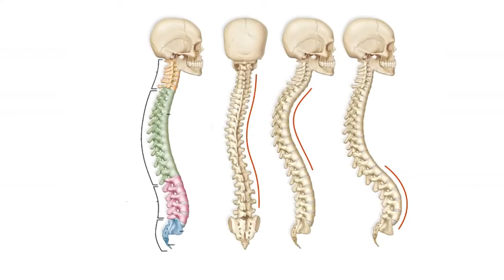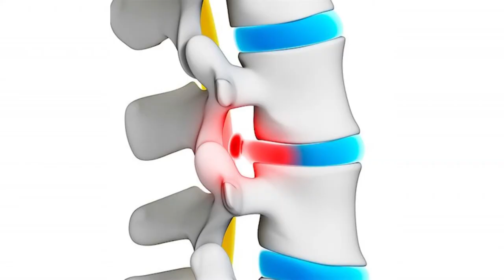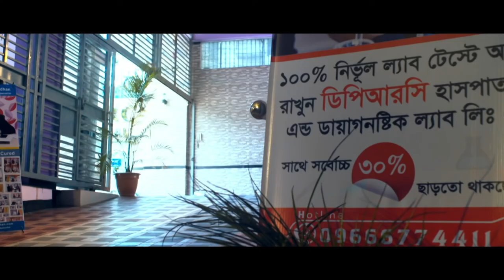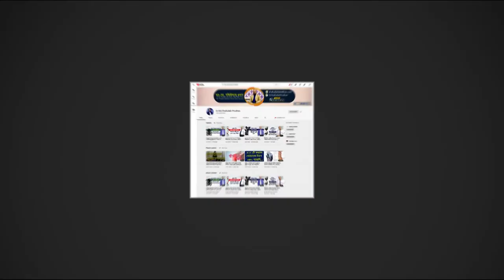কোমরের ব্যথা থেকে পা অবশ হয়ে আছে? জানুন সমাধান || Back Pain Treatment || Paralysis Treatment